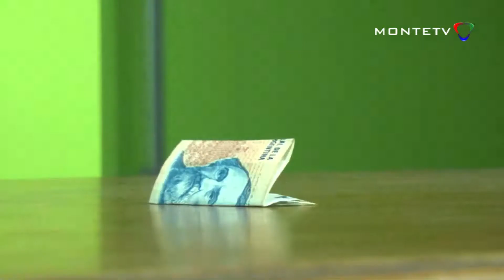informe billete 2 pesos 17 04 18